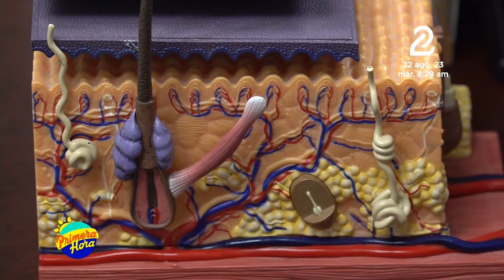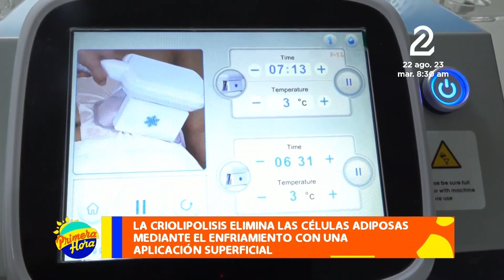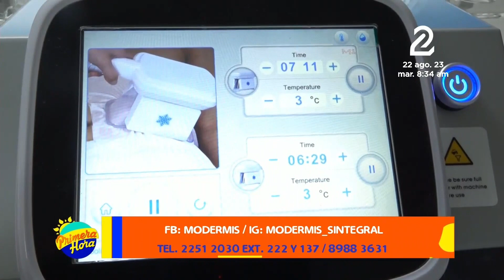¿Qué es la criolipólisis?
La criolipólisis es una técnica que elimina las células adiposas mediante el enfriamiento y con una aplicación superficial.